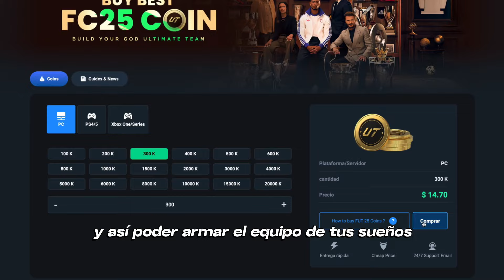¡RAUL ESTÁ DE REGRESO! 😍 84 RAUL JIMENEZ FC 25 EVOLUCION REVIEW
💰 Ahorra un 5% en monedas de FUT usando el código “Fra”

🎥 Directos en mi canal de Twitch. Te invito a seguirme!

RAUL JIMENEZ SBC
JIMENEZ SBC
RAUL JIMENEZ EVOLUCION SBC
RAUL JIMENEZ EVO
JIMENEZ EVOLUCION
JIMENEZ REVIEW
RAUL JIMENEZ 84
JIMENEZ 84
JIMENEZ EA FC 25
JIMENEZ FC 25